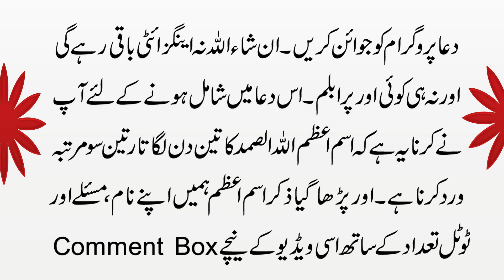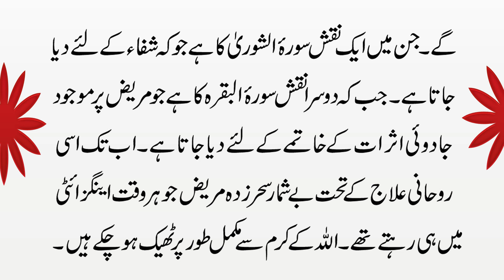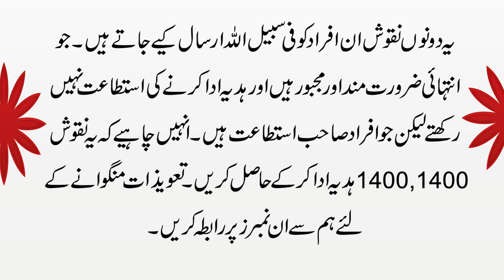Anxiety Se 3 Din Mein Shifa Ki Dua | Depression/Anxiety Se Chutkare Ka Wazifa | Stress Ka Taweez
Hmari aj ki video ka mozu hai Anxiety Se 3 Din Mein Shifa Ki Dua | Depression/Anxiety Se Chutkare Ka Wazifa | Stress Ka Taweez.Agar ap depression/anxiety ka shikar hn aur ilaj krwane k bawajod shifa nhi mil rhe to is video ko end tk zror daikhen. Aj ki video mein hum apko asi powerful dua btaye gy jis ki rohani taseeer se ap 2 din mein tandrust hojae gy. is k ilawa video mein btaye gye isme azam se ap pr se jadu tona,bandish aur buri nazar k shetani asrat khatam hojae gy in sha allah.

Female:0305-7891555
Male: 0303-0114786